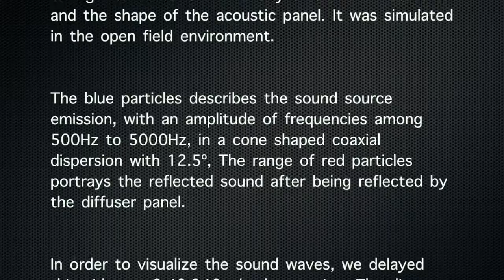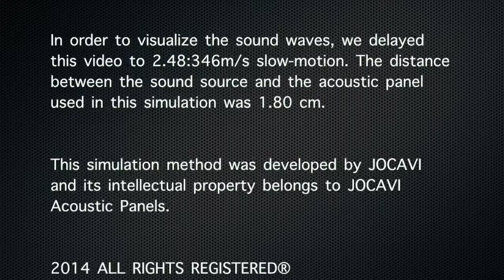CORALREEF Scattering Diffusion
JOCAVI_CORALREEF difusor acoustic panel

This is a ray tracing simulated method video, which describe the scattering direction and speed of the sound waves after touching the acoustic panel, taking into account the density of the raw-material and the shape of the acoustic panel. It was simulated in the open field environment.

The blue particles describes the sound source emission, with an amplitude of frequencies among 500Hz to 5000Hz, in a cone shaped coaxial dispersion with 12.5º, The range of red particles portrays the reflected sound after being reflected by the diffuser panel.

In order to visualize the sound waves, we delayed this video to 2.48:346m/s slow-motion. The distance between the sound source and the acoustic panel used in this simulation was 1.80 cm.

This simulation method was developed by JOCAVI and its intellectual property belongs to JOCAVI Acoustic Panels.

2014 ALL RIGHTS REGISTERED®